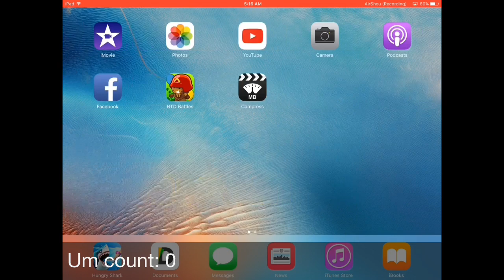Dart monkey only (BTD battles)